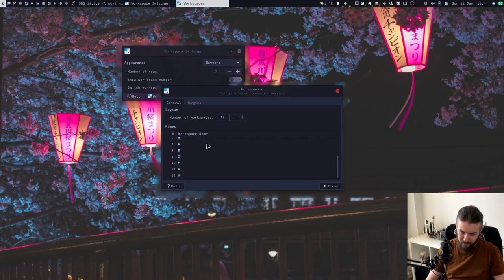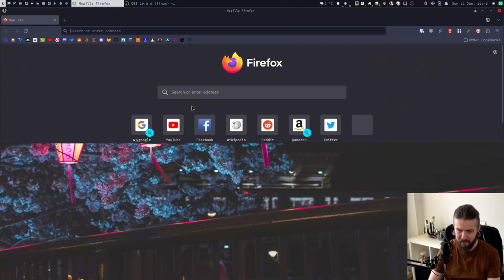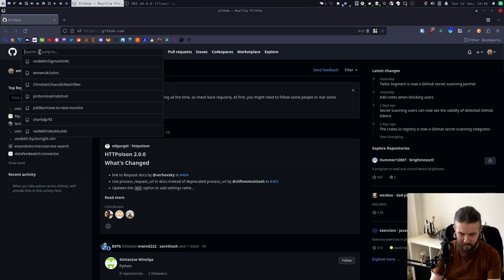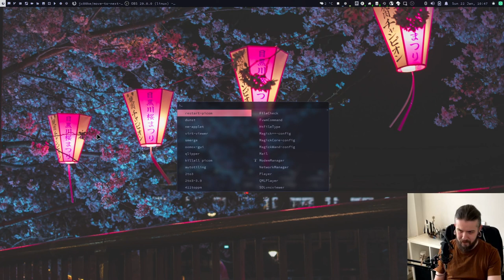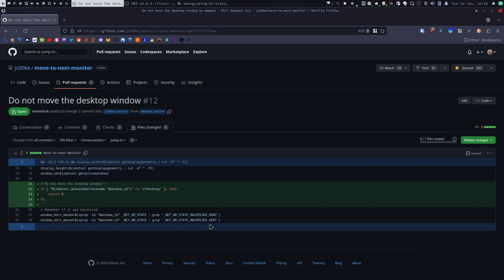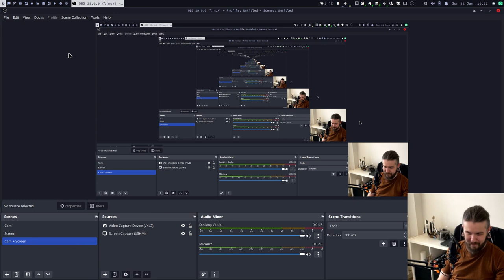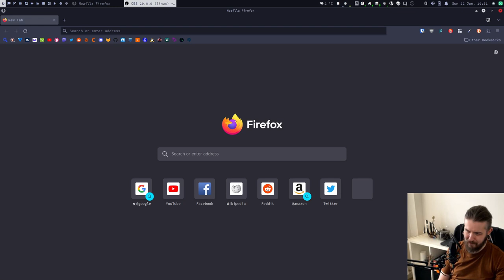Downgrading to Slackware stable GONE WRONG and my Xfce rice